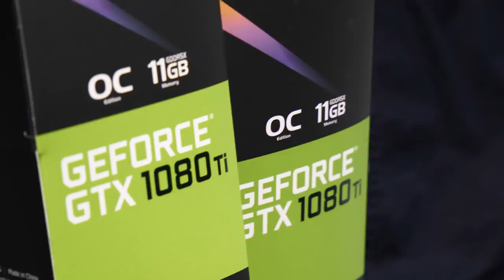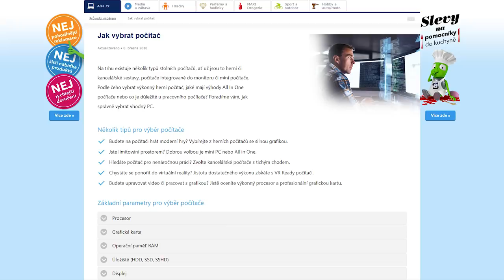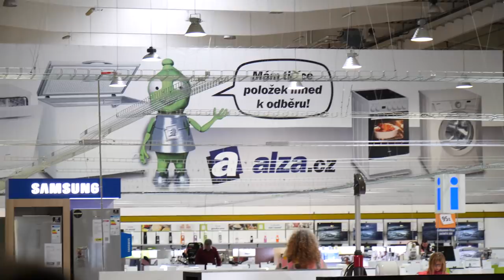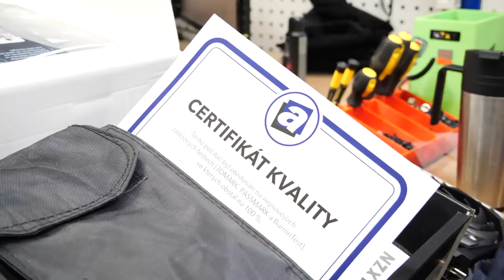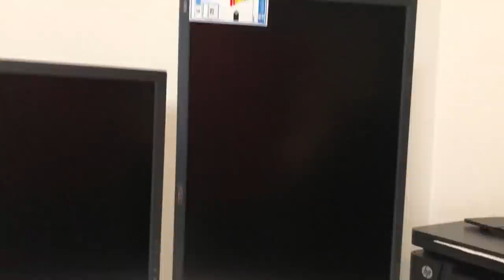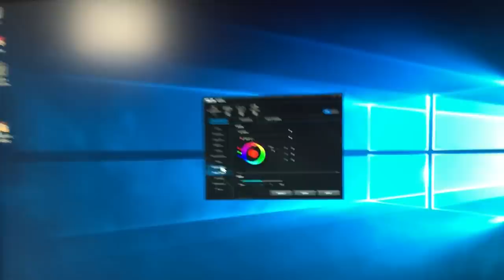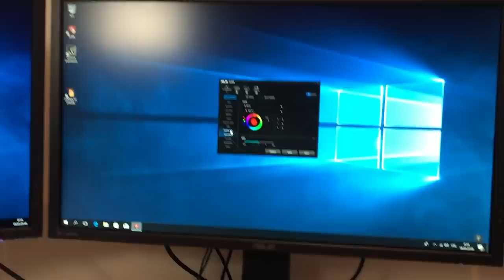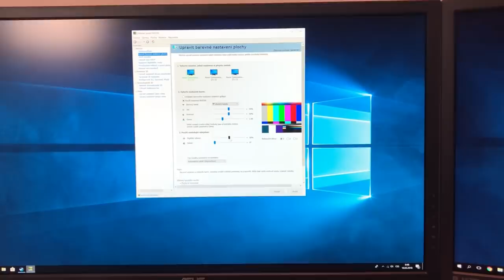Nový počítač za víc než 150 tisíc [ VLOG ]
Dneska VLOG, kde budu stavět nový počítač. Pak si ho doma s Michalem zapojíme a zkusíme spustit. Taky si ukážeme moje nové domácí studio.

Reklama: Ano spolupracuji s Alza.cz a tak mi s počítačem pomohli. Tady je jejich služba sestavení PC

Díky, že mě sledujete. Každý LIKE nebo zajímavý komentář mě potěší.

Snapchat • JirkaKral

Nejčastěji mě můžete potkat v podniku ZETKO ve třetím patře OD Kotva v Praze. Stačí mě sledovat na sociálních sítích, kde většinou hlásím, kdy tam přesně budu.

► EDIT by: Štefan

► Adresa:
ZETKO - Jirka Král
Revoluční 1